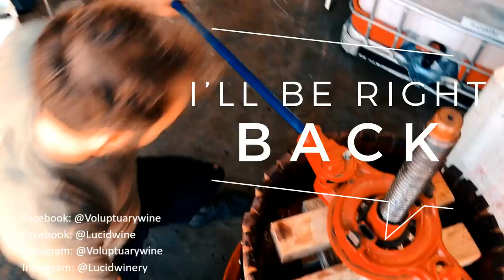Live Virtual Wine Tasting 6/13. Theme: Summertime BBQ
A relaxed evening with a lineup of wines suited to summertime & BBQ, heavy on the whites/roses and fun reds. BBQ pairing suggestions will be send to kit buyers to go along with the lineup.

Wines: L.01 “Skin Contact” Chardonnay, L.02 “Urban Flora” Rose, v.03 “The Lover” Picpoul Blanc, L.03 “Manifesto” Barbera, L.04 “Ripen” Zinfandel. Bottle of the week: L.04 “Ripen” Zinfandel.

Join us for a virtual wine tasting with our Winemaker & special guests. Live every Saturday at 5pm & posted afterwards on Facebook & Youtube to view at your leisure. With new wines tasted weekly! No two weeks are the same wines or theme. 6/13's theme: Summertime BBQ!

Taste along with us with your perfect amount of wine. Order the 5-wine tasting kits: 5 mini bottles of 1oz each ($8) or 5 larger 100mL bottles ($38), 2-kits-&-a-bottle packs (15% off) for date nights, or 5-bottle sets (25% off) for groups.